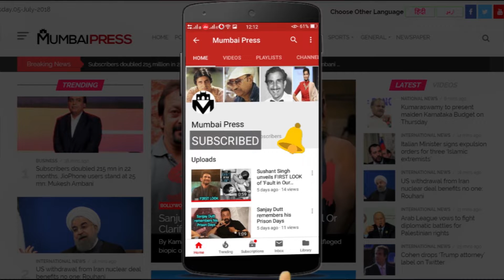MUSLIM WOMEN PERFORM YOGA IN MUMBAI